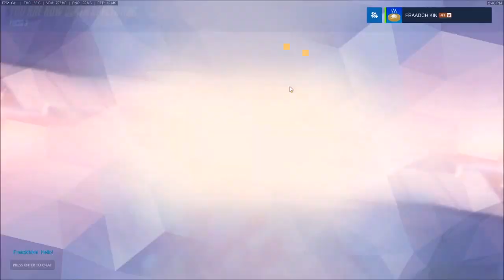Daily McCree Aim Practice 46 | Taimou Practice Routine + Bots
Watch me improve!

♥ Win money by playing fantasy Esports. Signup for ALPHADRAFT.

- Tech Specs Below -
Keyboard: Razer Black Widow Ultimate
Mouse: Logitech Hyperion Fury
Headset: Corsair HS40
Mic: Blue Snowball

PC specs are found in the "about" tab on my channel page.